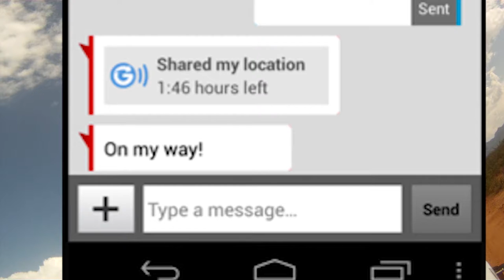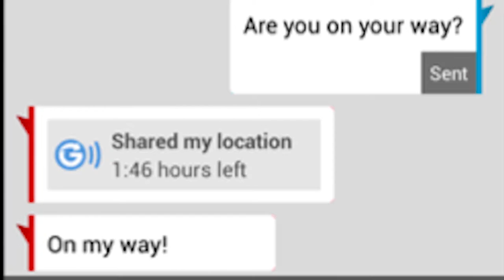Testing setup leads to trouble 2: Rescue and GLYMPSE review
Stranded in the desert after my Honda CRF250 gets a flat. Put my desert survival skills to the test...or not so much. Review of the Glympse text app on verizon phones. Finally the rescue!